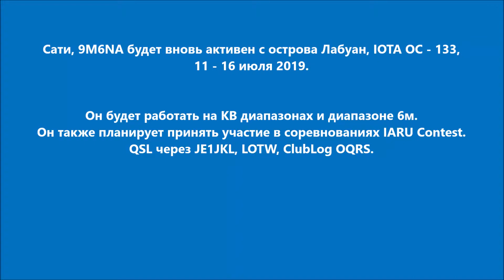9M6NA Остров Лабуан. С сайта dxnews.com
Сати, 9M6NA будет вновь активен с острова Лабуан, IOTA OC - 133, 11 - 16 июля 2019.